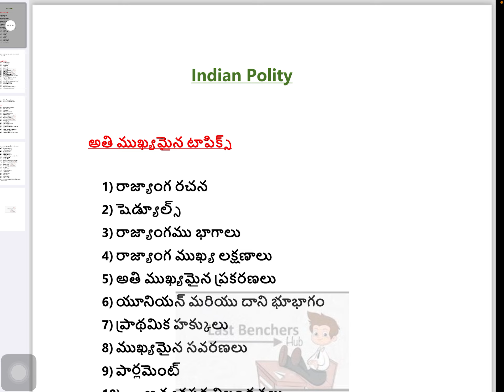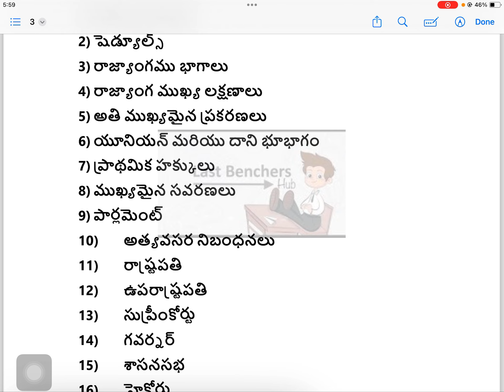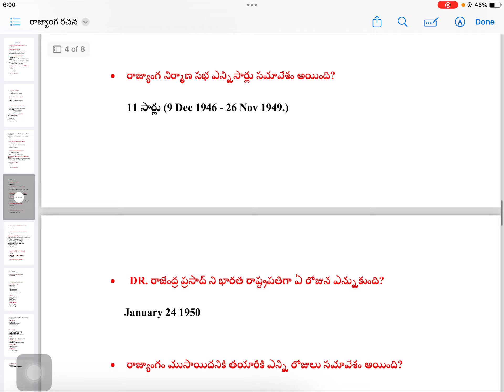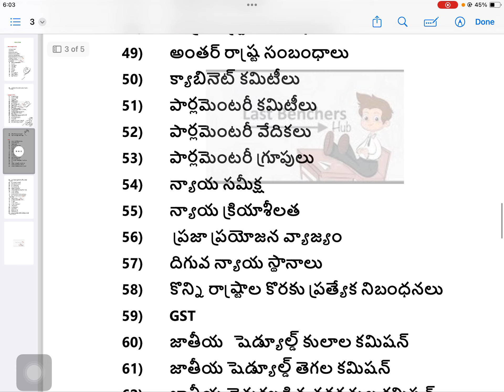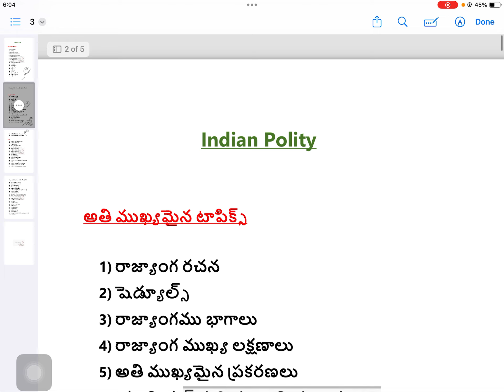Indian polity for railway exams/ polity for rrb ntpc / group d/ rpf/ most important topics in polity